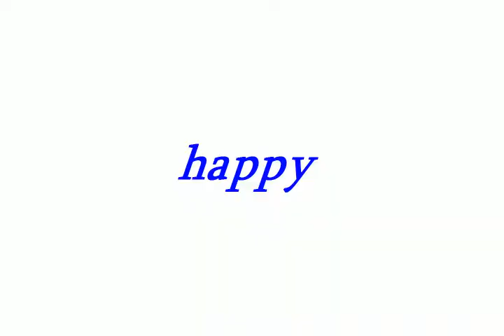Adam's Ski Edit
kjklfjadslk;gnboanfboiahfiogjofij;